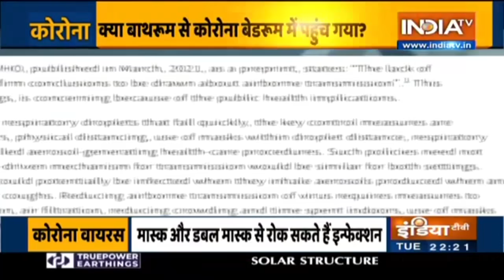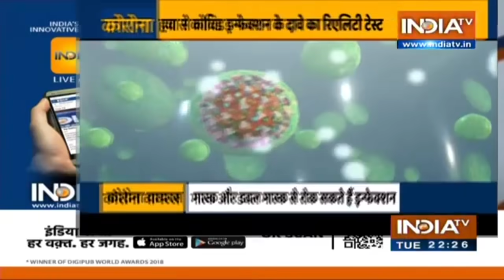Can coronavirus spread through plumbing systems in high rise buildings?